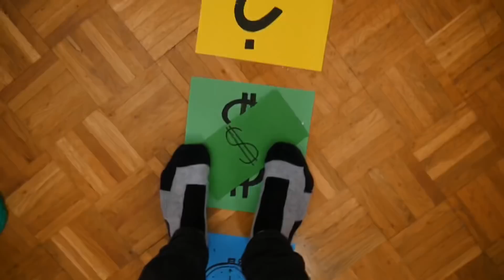100€ wer dieses Spiel GEWINNT! 😱🔥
Wer übersteht die Schmerzen und kommt als erster ins Ziel und gewinnt somit 100€?! 😱

Ich bin gegen meinen Freund angetreten und ich bin mir nicht sicher wer von uns beiden mehr gelitten hat...😨

Eure CARAMELLA🥰

Werdet Teil der Caramellacrew